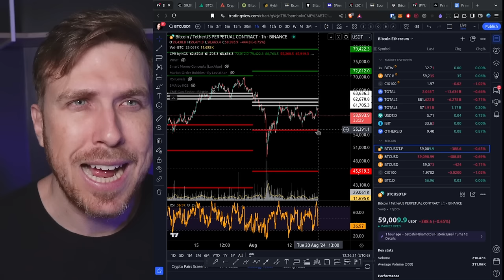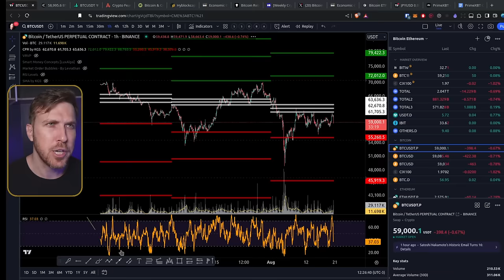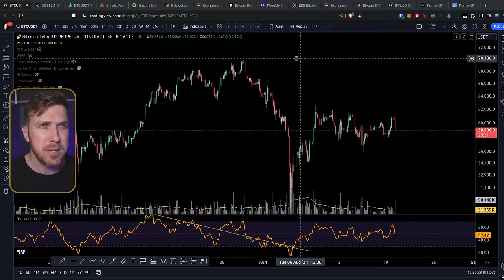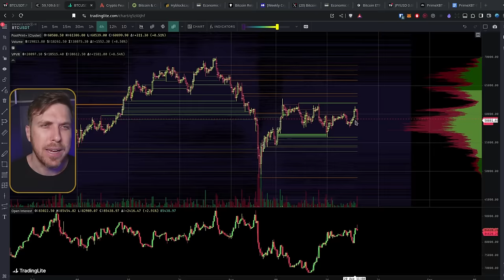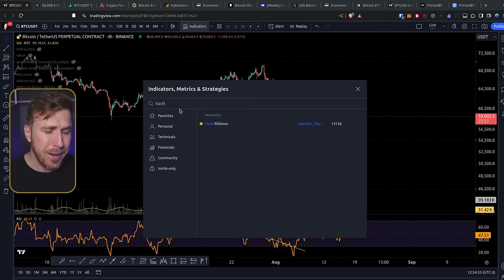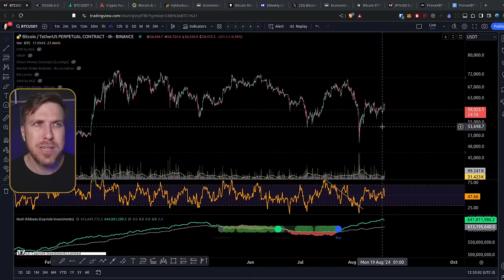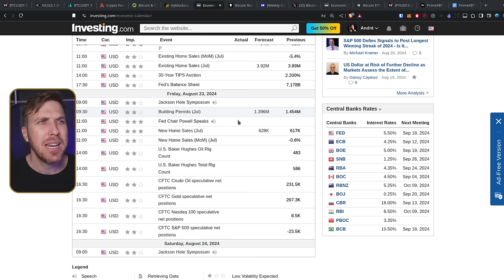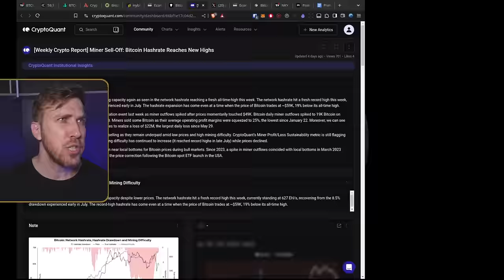Bitcoin OPORTUNIDADE de COMPRA?